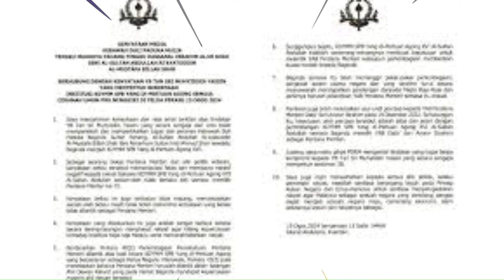DURIAN DAH GUGUR !!! MUHYIDDIN AKAN DIDAKWA ESOK